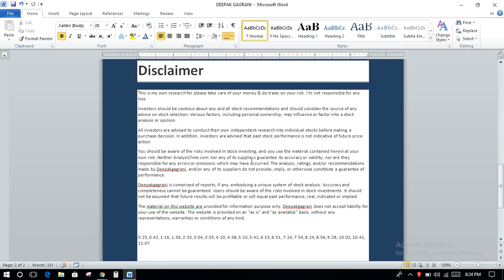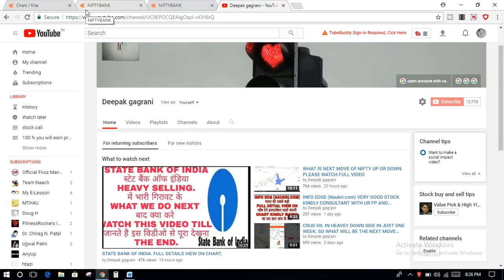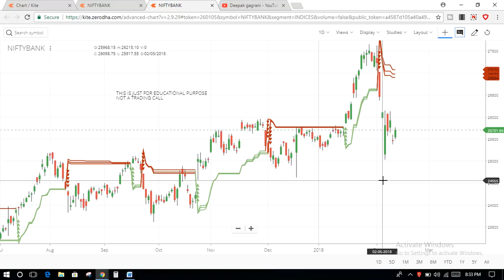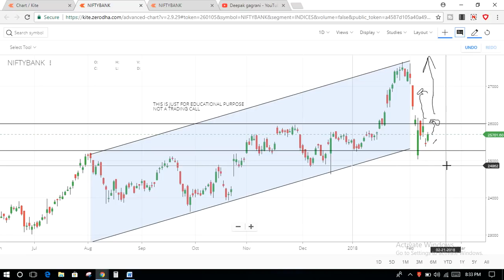BANK NIFTY VIEW FOR UP AND DOWN KINDLY WATCH THIS VIDEO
CNBC AAWAZ IS THE BEST CHANNEL IN INDIA. WE HAVE BEEING SEEING MOST OF THE NEWS 95% WHICH THEY ARE SHARING WTIH VIEWERS. BEST OF LUCK TEAM CNBC AAWAZ